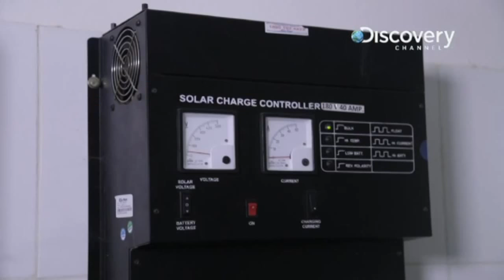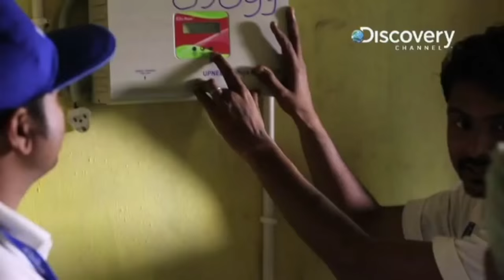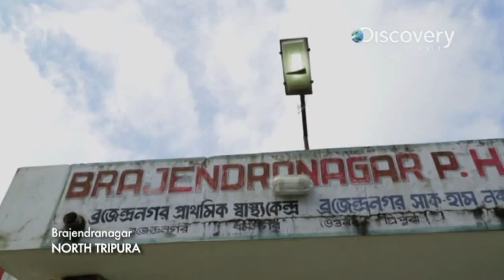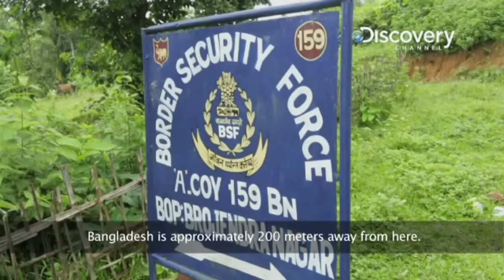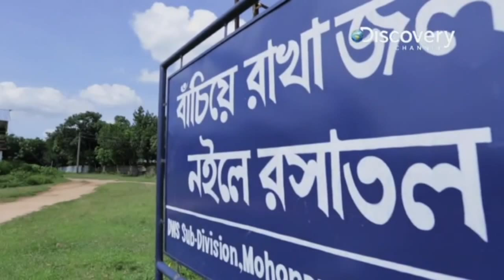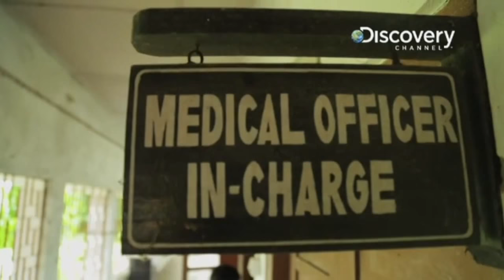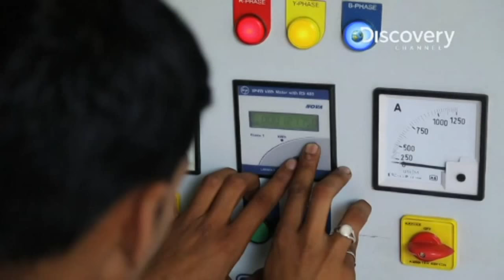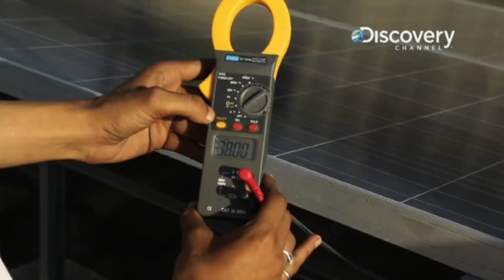Sun Fuel : India’s Best Solar Documentary by Discovery channel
Discovery channel presents SunFuel India - the best ever documentary made on how solar is bringing light and happiness to the lives of millions of underprivileged Indians who live in remote areas. Indian villagers who never had access to electricity now enjoy 24x7 power thanks to solar installed by India's largest solar company, Su-Kam. Be prepared to have tears of joy as you watch the movie. Yes, there is hope for India.

It follows the story of a young boy named Raju who lives in a remote village in Uttar Pradesh but dreams of becoming a doctor someday. But how can he study when there is no electricity in the night? A small solar system is going to change his life forever. Then the movie introduces us to a young to-be mother in Tripura who safely delivers baby at a health care centre which earlier had to deliver babies in candlelight. And then we are taken to the modern city of Chandigarh who has proudly installed India's first largest solar power system which runs 1MW of electrical load at Punjab Engineering College.